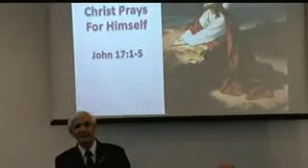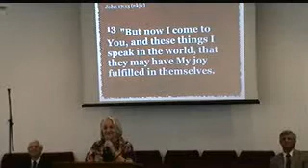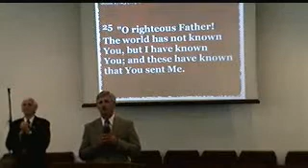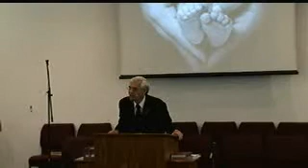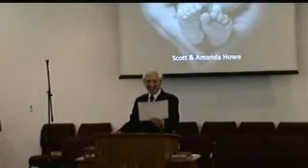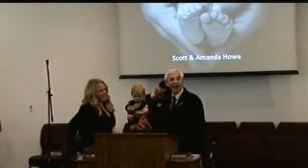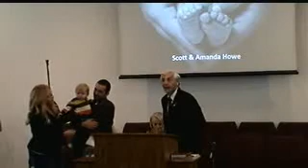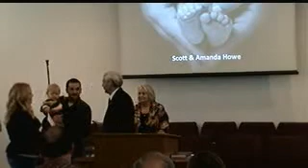Bishop Clinton Scott